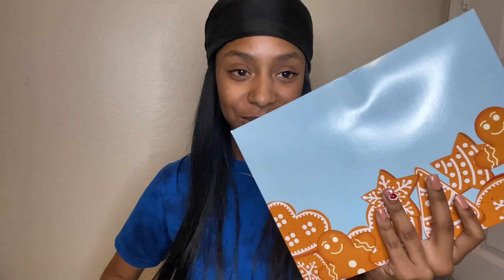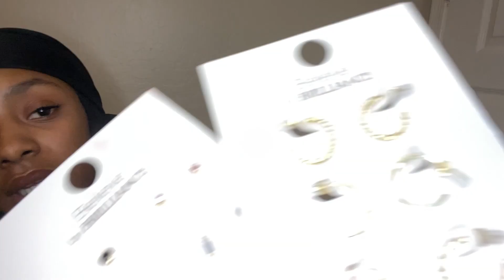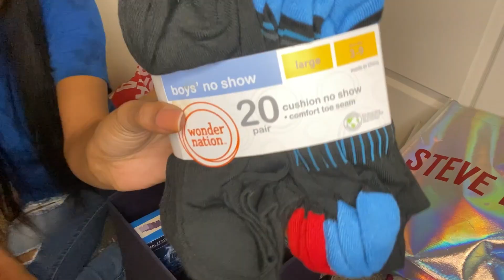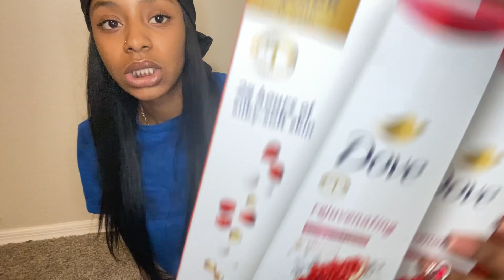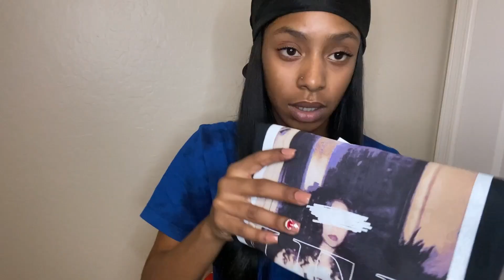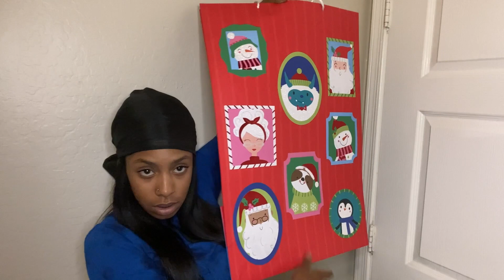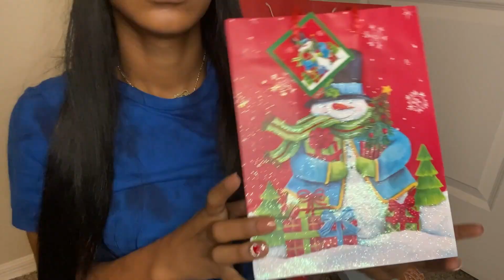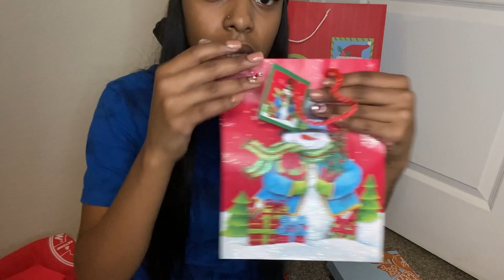WRAP PRESENTS W ME 2K23 + what i'm giving for christmas this year !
Let's Wrap Christmas Presents together! If you love wrapping gifts or listening to Christmas music, this video is perfect for you!

Thank you for tuning into my video!